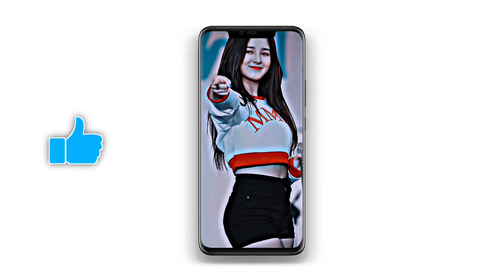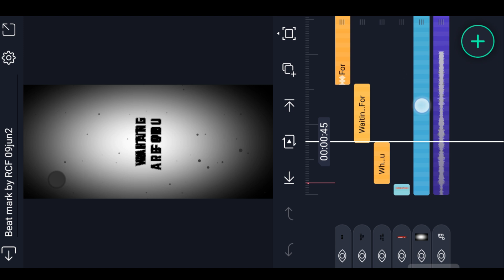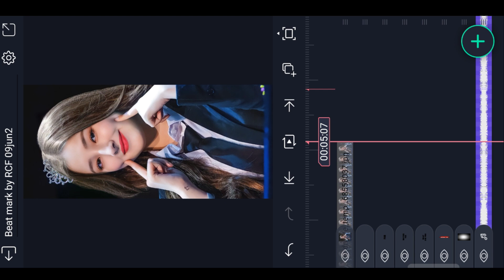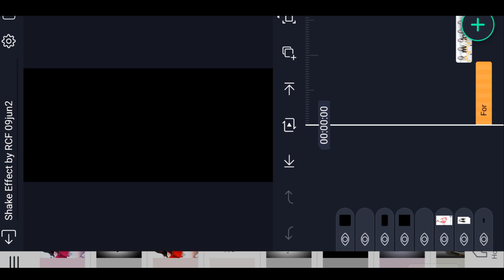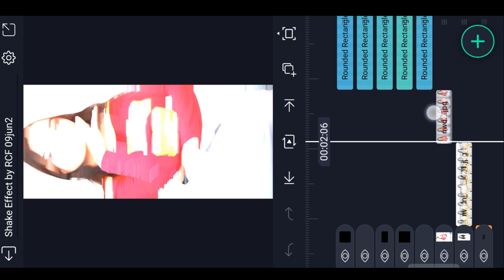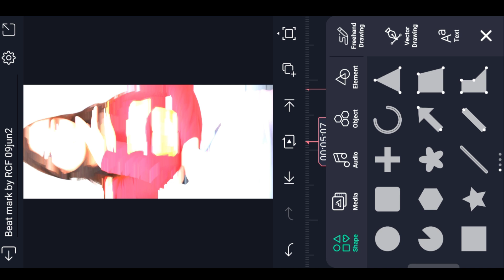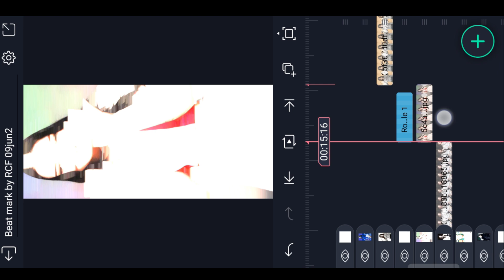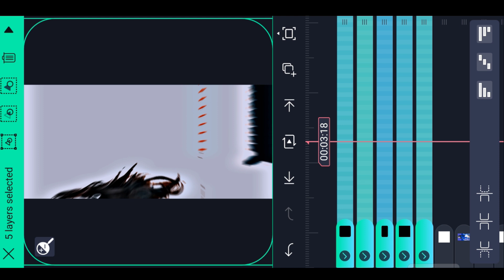New Trending Viral English Song Video Editing Trending video editing Shake Effect video editing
Please contact.

Instag Trending Love Me Like You Do Video New Trending Love Me Like You Do Video Editing Trending video editing Lyrics video editing